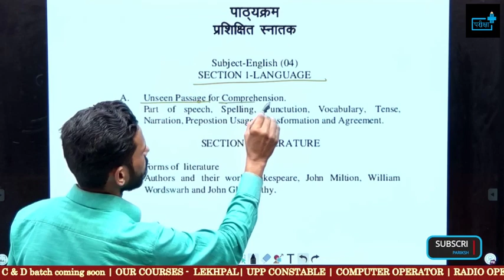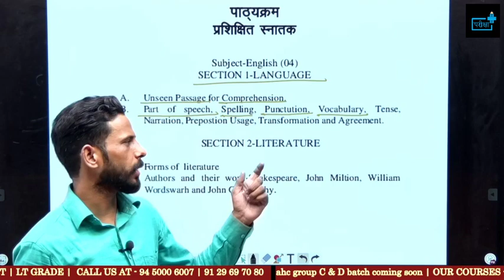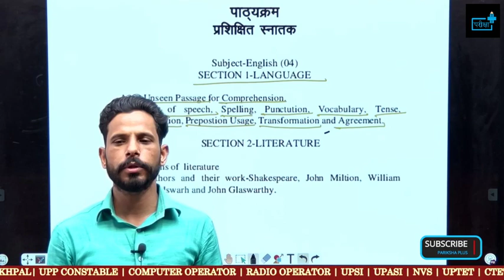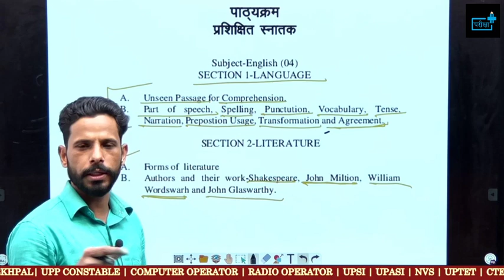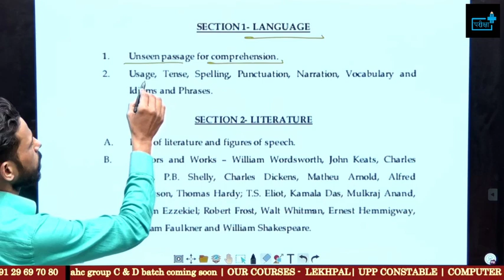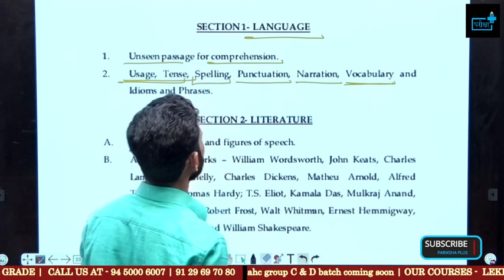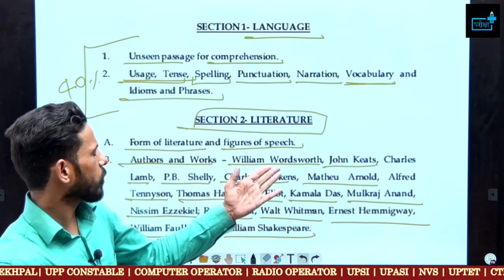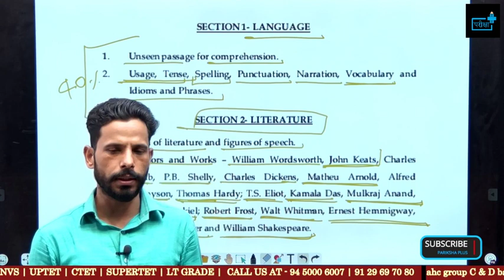UP TGT English Syllabus Discussion Online Class Best Books list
bestbook for up tgt pgt English,
uptgtsstcutof 2021,
up tgt sst geography,
up tgt sst geography and history,
up tgt sst geography syllabus,
up tgt sst geography syllabus in hindi,